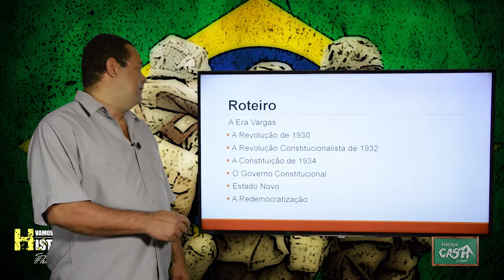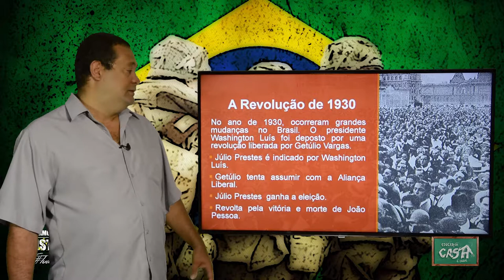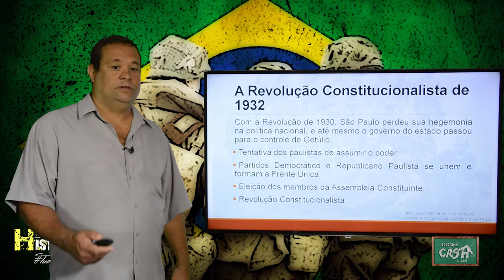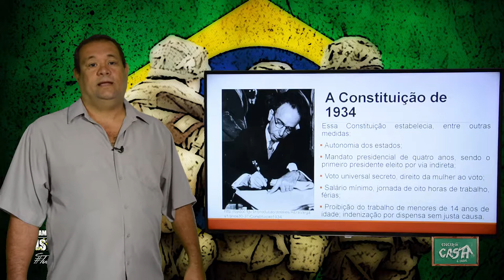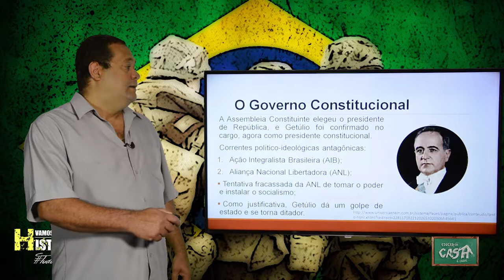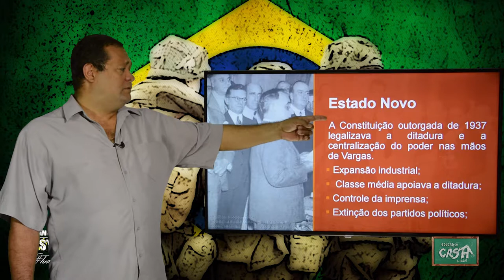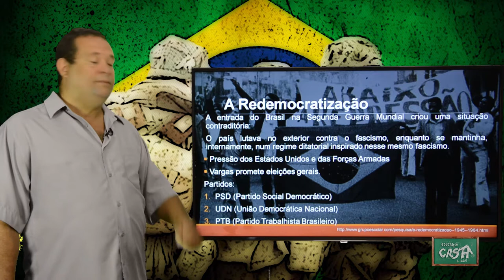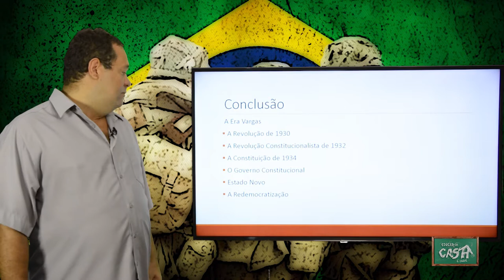9º ANO - I TRIMESTRE - HISTÓRIA - AULA 3 - A ERA VARGAS